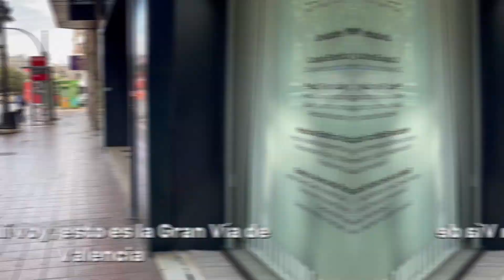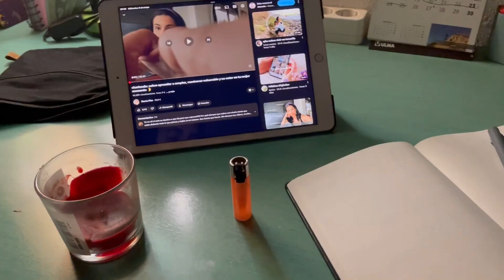Unos días conmigo: ¿como estoy? Journaling, auto superación y motivacion ✨🩵🌸 Vlog 009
Bienvenidas a mi canal!!✨
Hoy os traigo un Vlog en el que podréis ver mi caos mental pero también mi auto superación, motivación y crecimiento personal. Considero que estoy mejorando muy rápido mis habilidades mentales y eso me pone muy alegre🩵

Me haríais la persona más feliz si hacéis todo eso🦾